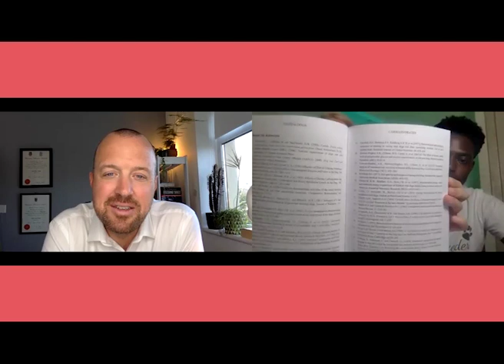BEST DOG FOOD: Dry Food Diets versus Raw Food For Dogs, Look at the Science w Dr. Conor Brady